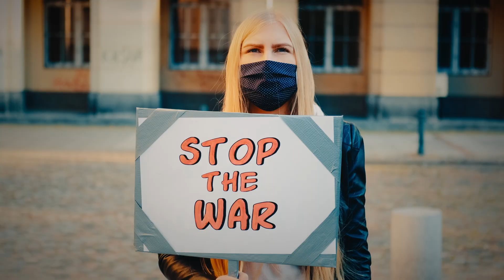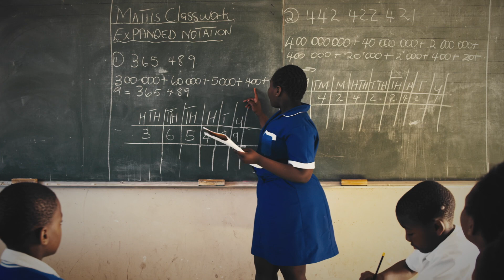Music Against War - Freedom (English, Ukrainian)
Freedom is the theme song of the peace campaign : "Music Against War" founded and supervised by Dieter Dierks.

English Singer : Alessandro Rinella
Ukrainian Singer : Angelika Falkenstern
Producer : Dieter Dierks
English Lyrics : Grant Stevens
Ukrainian Lyrics : Angelika Falkenstern

Video by Dierks Studios executed by Dennis Flüchter